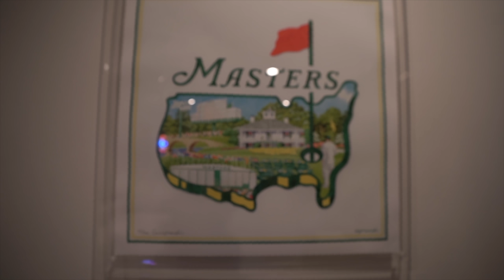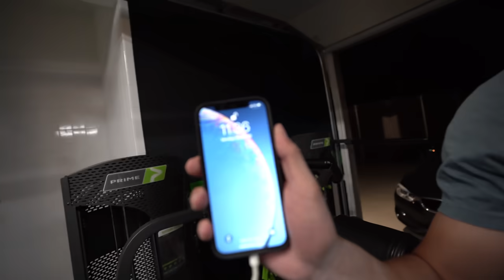Bryson DeChambeau Increases My Ball Speed 20 MPH!!!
I had a blast hanging with Bryson and getting a taste of how he is changing the game of golf.

MB0190WUA9KW6OT